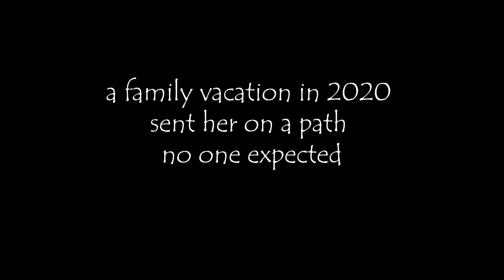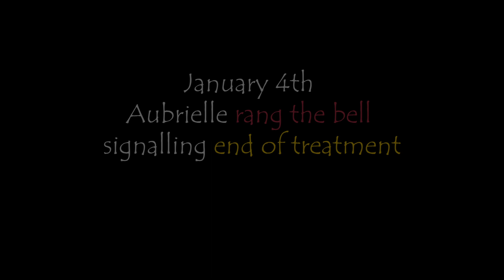Aubrielle Gets Her Miracle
A moment so huge for this 9 year old - it brought her to tears. Aubrielle has been fighting leukemia with HurleyChildrensHospital for 2 years, hoping for a miracle. Watch as she rings the bell, signalling her miracle has come. Congratulations Aubrielle and family!